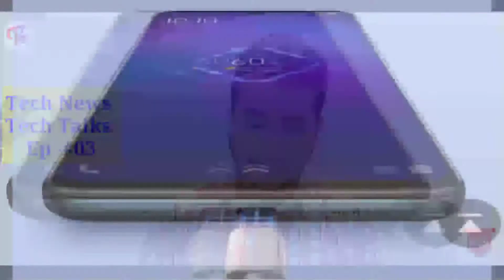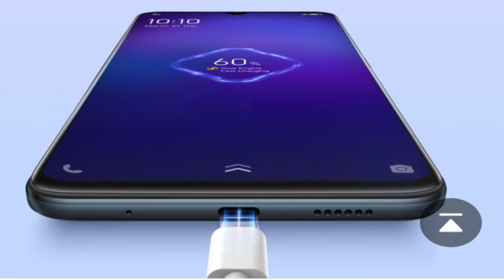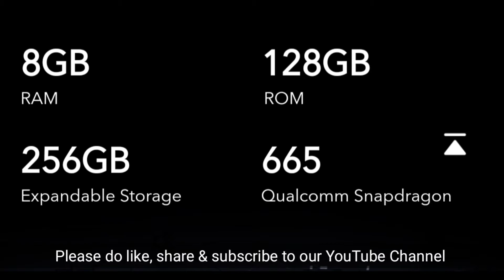Tech Talks Ep #03 | Vivo S1 Pro full explanation | Tech News Episode | Vivo S1 Pro Details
Hello Guys !
   Welcome to our Technical Zaroor YouTube Channel. I'm/We Usha Ranjan Chakma and thanks for coming into our Channel.
नमस्कार दोस्तों , आप सभी को हमारे यूट्यूब चैनल पे स्वागत हैं, और हम हैं उषा रंजन चकमा !

In this video you have watched about Tech Talks Ep #03 | Vivo S1 Pro full explanation | Tech News Episode | Vivo S1 Pro Details |

Toh aaj ke iss video mein humne baat ki hai, Vivo S1 Pro ke bare mein details aur full explanation ke saath. Isi tarah aapko milti rehegi nayi nayi videos aur latest updates videos.
1. Vivo S1 Pro

If you guys really like this video so please do support to improve our channel ahead.
👉हमारे विडियो को देखने के लिए बहुत बहुत धन्यवाद् और दिलचस्प होने केलिए भी बहुत बहुत धन्यवाद् सभी को !

MY  GEARS  :-